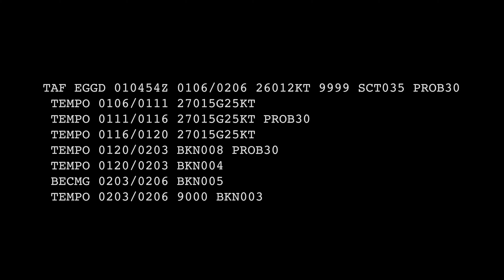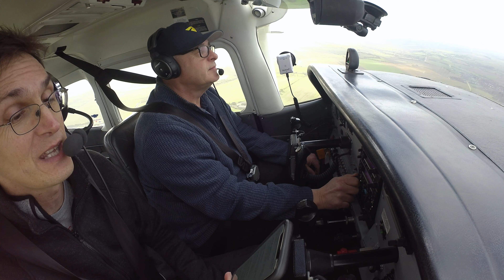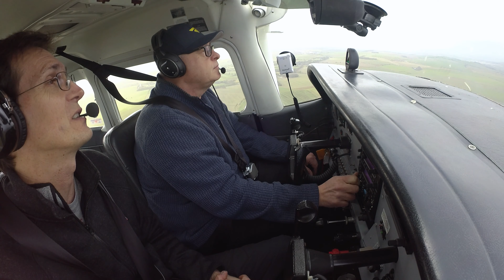Ten great aviation events for pilots in 2023